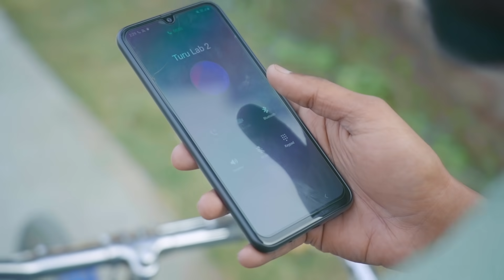Types of People in Saraswati Puja | সরস্বতী পুজোয় বাঙালিরা | Bengali Comedy Video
আজকের এই ভিডিওটা তে সরস্বতী পুজোতে  বিভিন্ন মানুষেরা কি কি করে সেটা মজার ছলে দেখানো হয়েছে। কেউ সরস্বতী পূজার আগে কুল খেয়ে ফেলে। কেউবা সারাবছর পরীক্ষাতে না পড়ে পুজোর দিন পাস করার প্রার্থনায় মগ্ন থাকে। আর হ্যাঁ এই ভিডিওটা শুধু মজার জন্য এই করা। এই ভিডিওটি ধারায় কোন ধর্মীয় অনুষ্ঠান রিতিকে অপমান করা একদমই হয়নি। তবুও যদি কারোর আবেগি আঘাত লেগে থাকে তার জন্য একান্তভাবে ক্ষমাপ্রার্থী। আর হ্যাঁ অবশ্যই কমেন্টস জানাও নেক্সট ভিডিও টি কোন টপিকে বানাবো।

Co Actors- Santanu, Saikat (সই), Indranil, Jayanta, Trisha (তিরিং)
Make up & Styling- Debashree (মিঠু)
Camera & Edit - Mainak